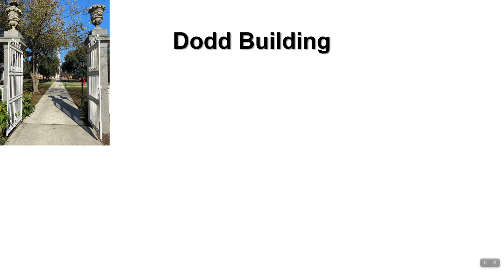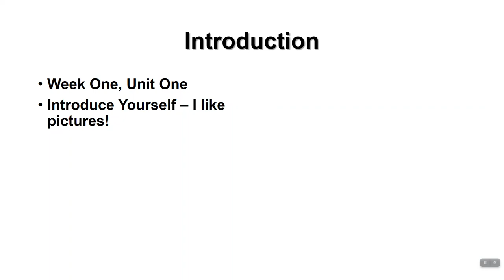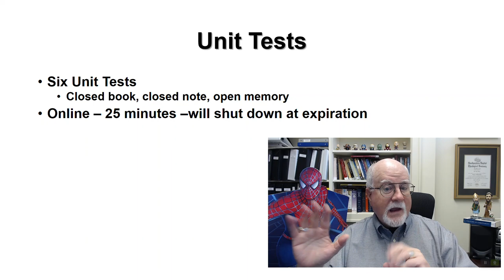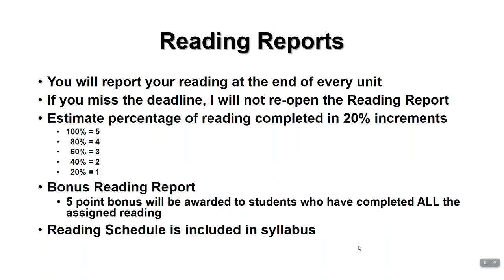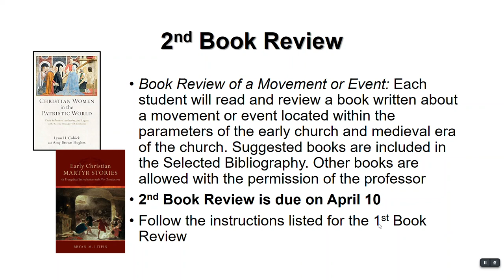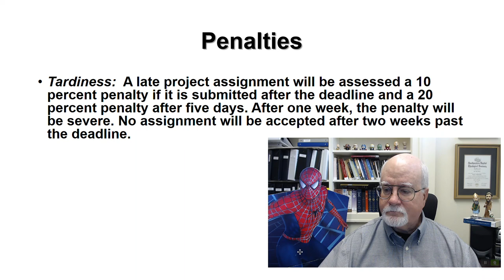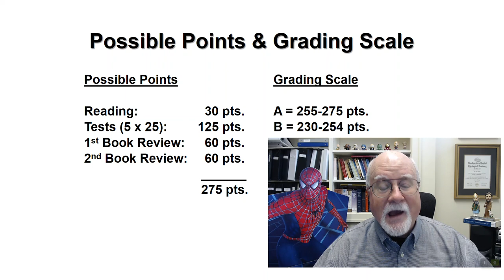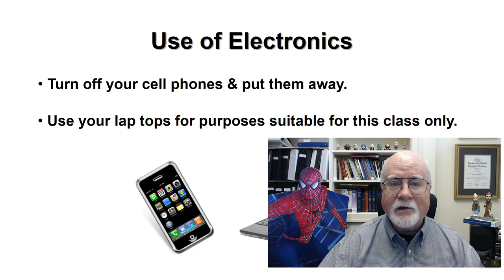HIST 5300 FLEX Spring 2023 Syllabus Video